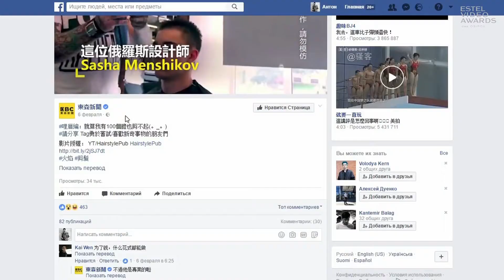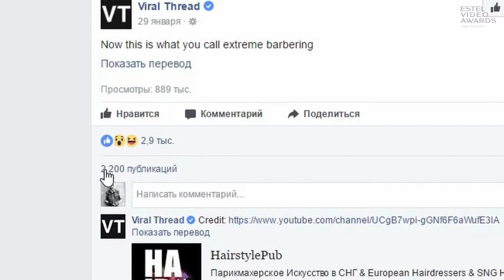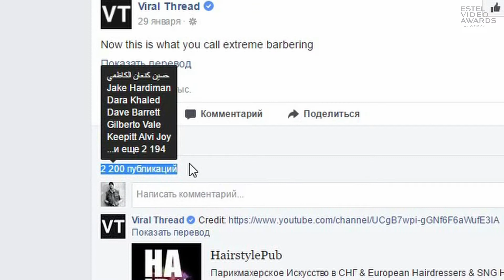Меньшиков Александр. Fire cut. г. Санкт-петербург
Номинация ESTEL Video Awards idea Osipov: My innovative hairdressing service / Моя новаторская услуга
Стрижка для всех стала чем то обыденным... пришёл подстригся ушёл...
Я считаю ... что все мы хотим эмоций... мы не хотим быстро стричься.. мы хотим круто стричься... предлагаю вашему вниманию fire cut... стрижка наполненная эмоциями.. и потрясающим эффектом ... текстура меха))
И так... назовём её... " стрижка для смелых"